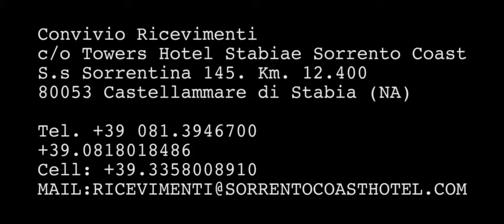Convivio Ricevimenti - Ristorante per Matrimoni Napoli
Tra le rocce della Costiera Sorrentina, ed il mare blu del Golfo di Napoli, di fronte al Vesuvio, il Convivio Ricevimenti è una delle location più esclusive e moderne della Provincia di Napoli.